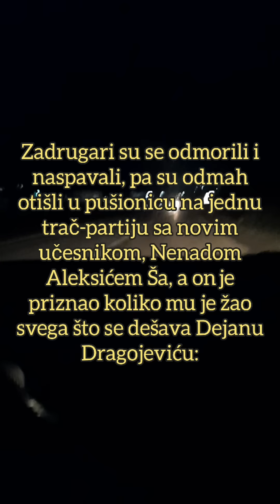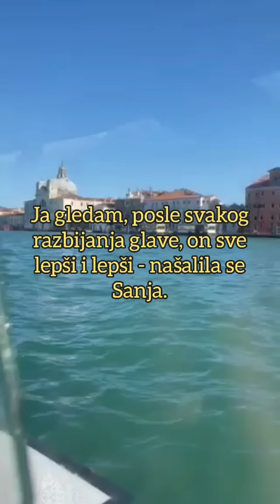"VIDEO SAM DA JE DEJAN RETARDIRAN, NJEMU SAD MOŽE POMOĆI SAMO..." Prijatelj izneo šokantne detalje